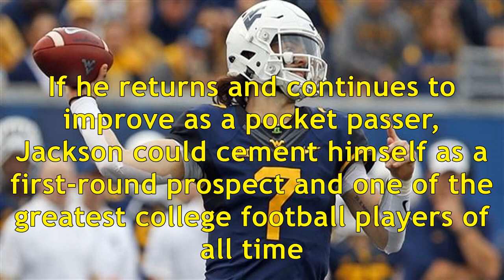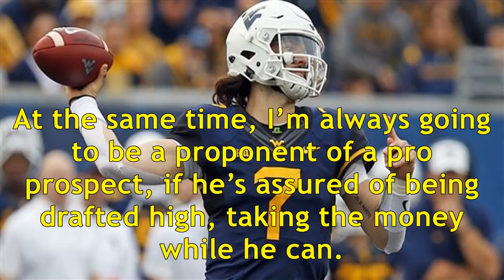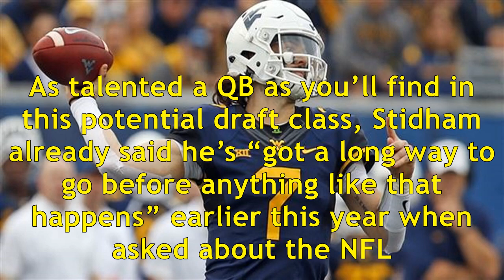2018 nfl draft: which qbs should go pro early (sam darnold) and which shouldn't (lamar jackson)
2018 nfl draft: which qbs should go pro early (sam darnold) and which shouldn't (lamar jackson)